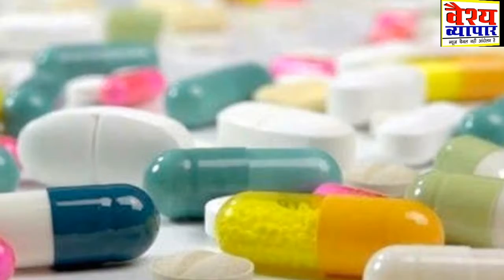Vaccine ki kalabazari: Vaccine की कालाबाजारी में सभी पार्टियां के नेताओं का हाथ| BJP| Congress |AAP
देश में वैक्सीन बन तो रही है लेकिन जा रहा कहां रही है।
अप्रेल महीनें जो कंपनियां वैक्सीन बनाती है। केंद्र दो महीनों का भुगतान भी कर दिया था
अगर वैक्सीन बानाने वाली इंस्टीट्यूट को एडवांस भुगतान कर दिया गया है तो वैक्सीन की आपूर्ति क्यों नहीं हो पा रही है। इतनी देर क्यों लग रही है।
vaccine hindi
vaccine news hindi today
vaccine ki kalabazari
Bjp ki vaccine
Congress
Aap party
uttar pardesh vaccine
vaccine ka second dose kab lagaye
vaccine ka second dose ke liye kese registration kaise kare
vaccine ka second dose ke liye registration kaise kare
vaccine ka second dose kaise book karen
vaccine registration kaise kare in delhi
vaccine registration kaise kare 18 years aarogya setu
vaccine registration kaise kare 18 year
vaccine registration malayalam
vaccine registration kaise kare
vaccine slot booking tricks delhi
vaccine slot booking tricks bihar
vaccine slot booking tricks mumbai
vaccine slot booking tricks haryana
vaccine slot booking tricks uttar pardesh
vaccine slot booking tricks up
vaccine slot booking tricks jammu kashmir
vaccine slot booking tricks jharkhand
vaccine slot booking tricks in india
vaccine registration cancel kaise kare
vaccine slot booking tricks
vaccine slot booking
tmkoc vaccine ki kalabazari
britain corona vaccine news hindi today